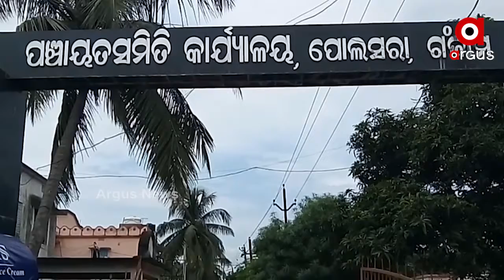Money becomes a barrier for treatment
ଚିକିତ୍ସାରେ ଅର୍ଥ ସାଜିଛି ବାଧକ । ସ୍କୁଲ ଯିବା ବଦଳରେ ରୋଗ ସହ ଲଢୁଛି ସଞ୍ଜୟ । ସରକାରୀ ସହଯୋଗ ଯୋଗାଇବାକୁ ପଡୋଶୀଙ୍କ ଦାବି । ପରିବାରର ଆର୍ଥିକ ସମ୍ବଳ ଅଭାବରୁ ହୋଇପାରୁନି ସଞ୍ଚୟଙ୍କ ଚିକିତ୍ସା ହୋଇପାରୁନଥିବା ବେଳେ ସରକାରୀ ସହାୟତା ଦାବି .